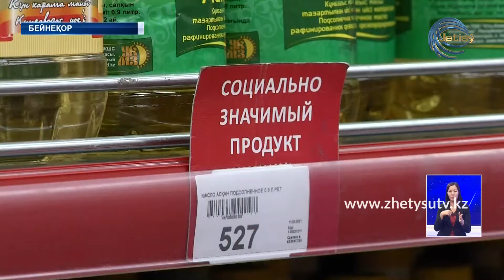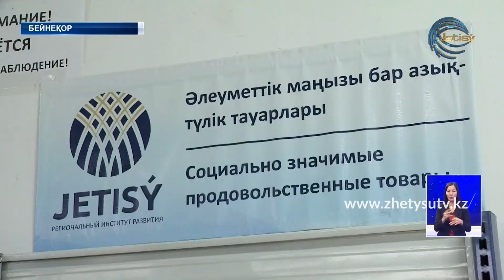Баға бақылауға бағынбай тұр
Баға бақылауға бағынбай тұр. Өңірде қарақұмық, қырыққабат, сүт өнімдерінің құны біраз қымбаттаған. Әлеуметтік азық-түлік тауарларын шекті бағадан асырып отырған Текелі қаласы, Талғар, Қарасай Сарқан аудандары. Бұл туралы бүгін Жетісу медиа ақпараттық алаңында айтылды. Мониторинг тобы өкілдері сауда нүктелеріндегі қазіргі ахуалды таныстырды.